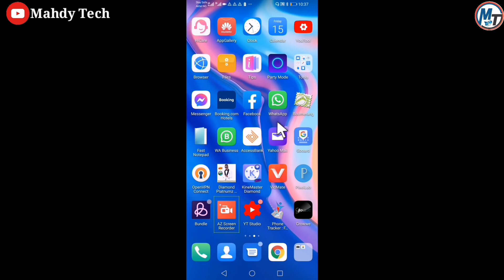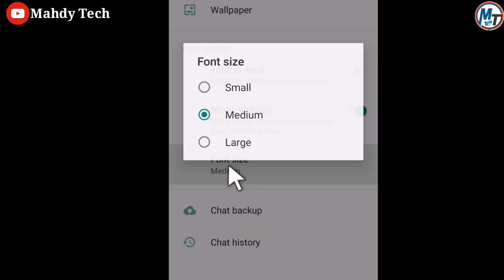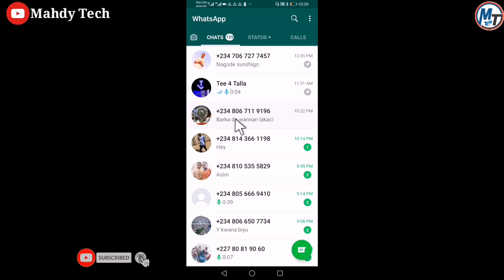Shin Kun Iya Karawa Rubutu Girma Ta Cikin Whatsapp?